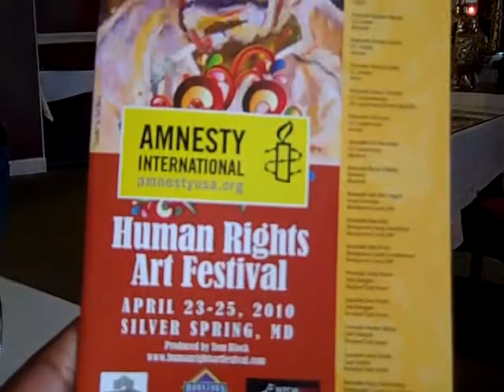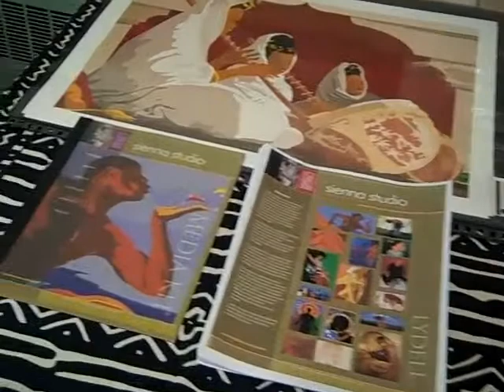Amnesty International Human Rights Festival - Storytelling